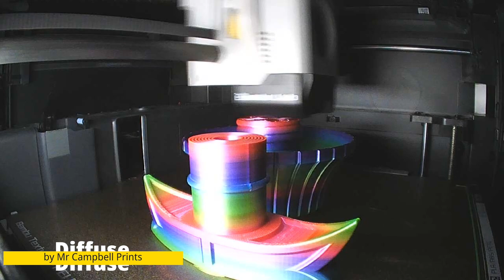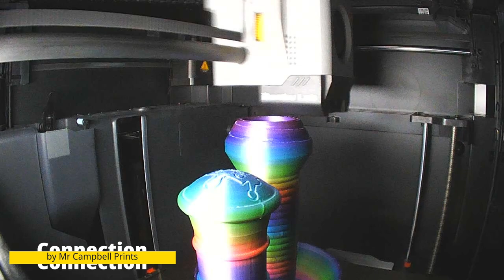3D Printing Timelapse with Lofi Beats | Ultimate Relaxation and Creative Inspiration, sleep music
Welcome to a soothing journey of creativity! Immerse yourself in the tranquil vibes of hip hop inspired lofi chill music as you watch mesmerizing 3D printing timelapses. Let the calming beats accompany the intricate layers of your prints, creating a perfect harmony of visuals and sound. Whether you're a 3D printing enthusiast or just looking for a relaxing experience, this music is designed to elevate your creative process. Hit play, sit back, and let the chill vibes enhance your 3D printing timelapse sessions. 🎶✨